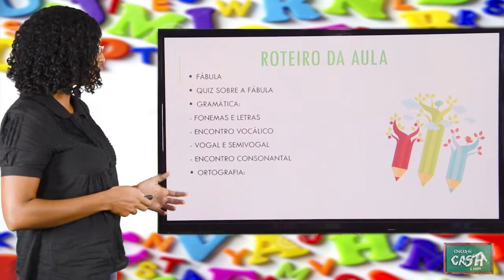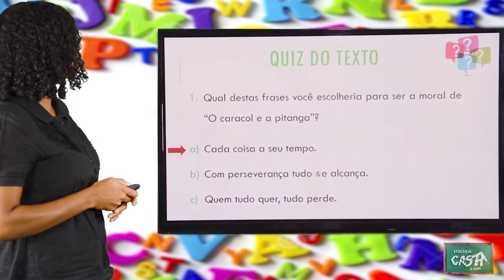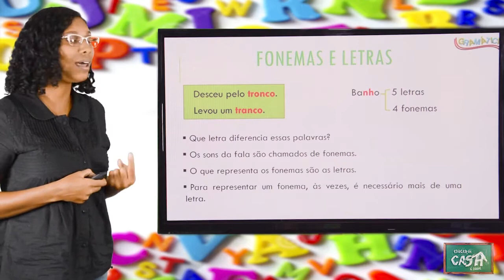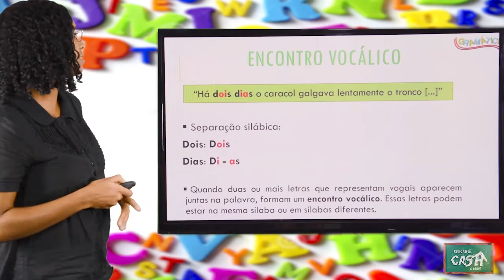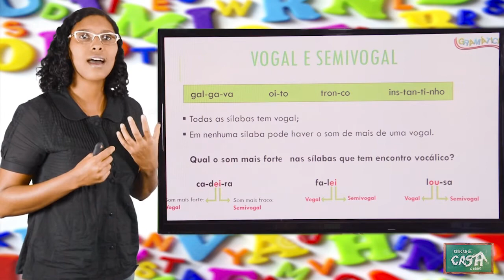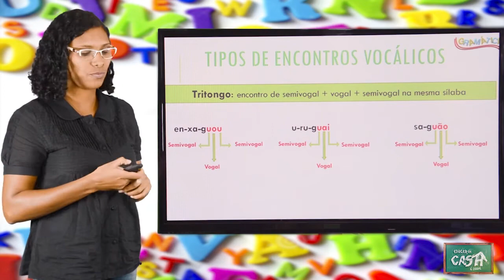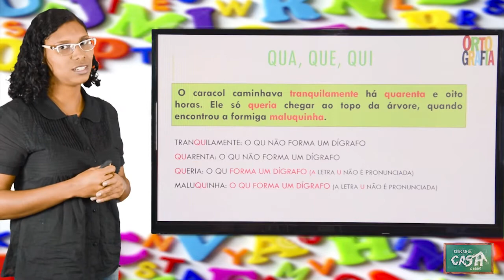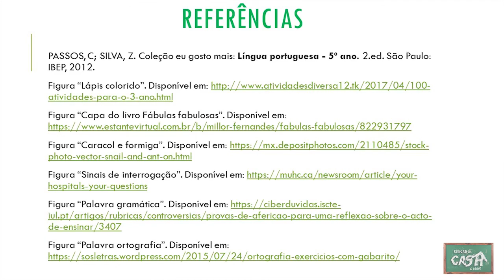5º ANO- I TRIMESTRE- PORTUGUÊS - AULA 1- FÁBULA/ FONEMAS E LETRAS/ ENCONTROS VOCÁLICO E CONSONANTAL